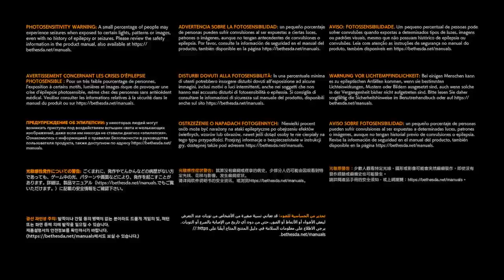Ghostwire Tokyo gameplay XSS #4